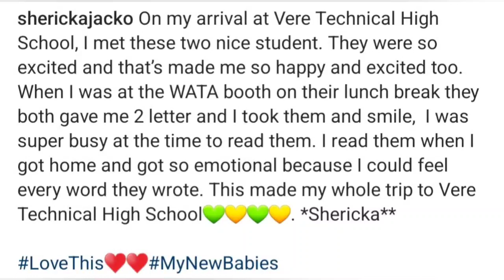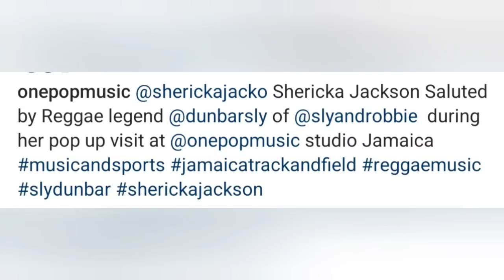SHERICKA JACKSON! SPRINT LEGEND CONNECT WITH REGGAE DANCEHALL ICON AS JACKSON BRINGS HOPE !!!